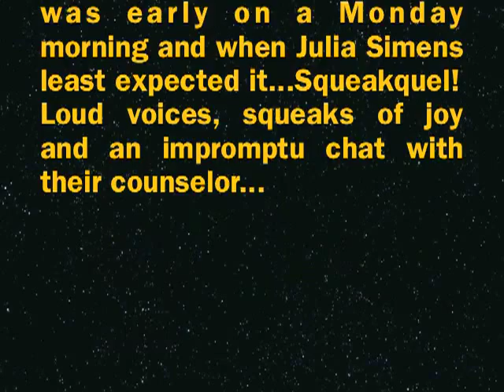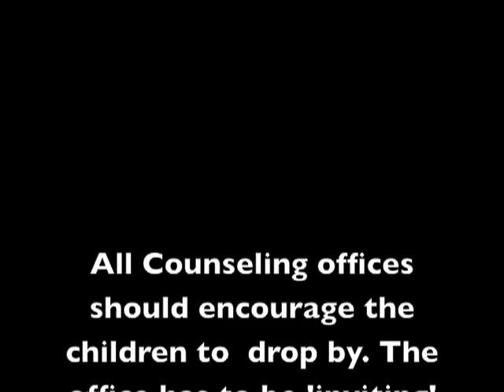new office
A look at young children and their views of a new office in the counseling department at a school. Some of the children were very excited to see Ms Julia's office full of puppets, toys and games. They love coming into her office.